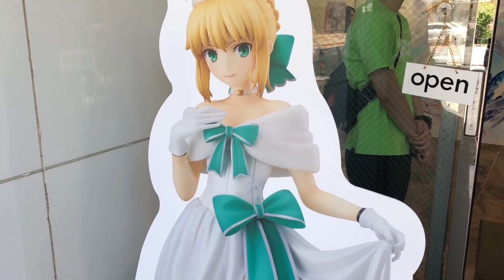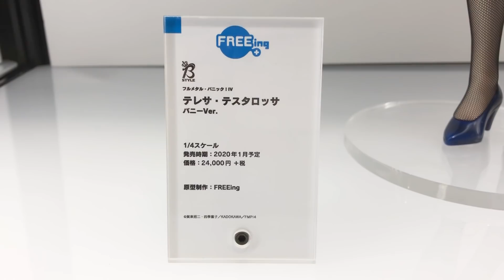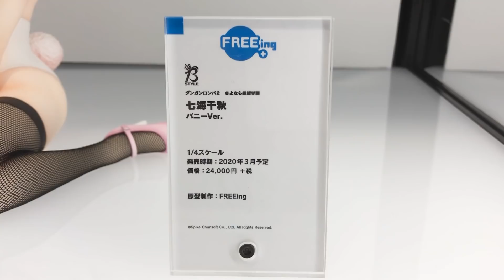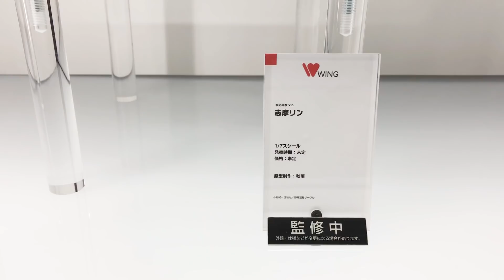新作フィギュア展示会【ワンホビギャラリー 2019 SPRING】ダーリン・イン・ザ・フランキス ゼロツー／SSSS.GRIDMAN 新条アカネ／宝多六花／キズナアイ他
今回は、2019年5月25日に開催されました、
ワンホビギャラリー 2019 SPRINGの模様をお伝えします。

ご紹介したフィギュアはこちらでも買えます
フリーイング
テレサ・テスタロッサ バニーVer
七海千秋 バニーVer.

マックスファクトリー
ダーリン・イン・ザ・フランキス ゼロツー

ファットカンパニー
SSSS.GRIDMAN 新条アカネ
SSSS.GRIDMAN 宝多六花